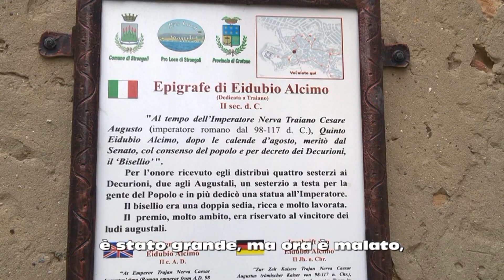*U pajìsu intr'u coru*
Quel paesino che siamo stati costretti a lasciare è sempre nel nostro cuore.
Testo: Saverio Romano
Musica, canto, arrangiamenti: Francesco Maria Gallo
Video: Gianni Scida